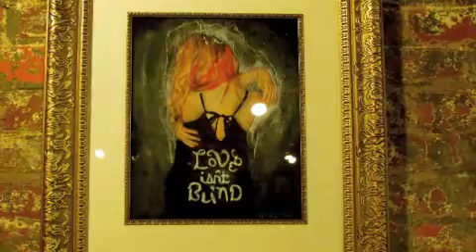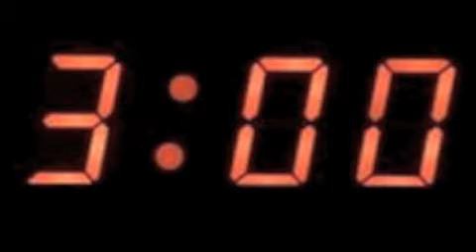"wherever you are" neil finn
video by    coopercatz (c & w )